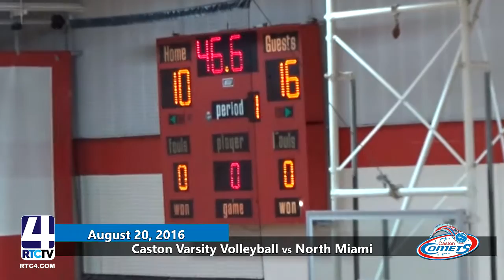Caston VB vs North Miami 8/20/16